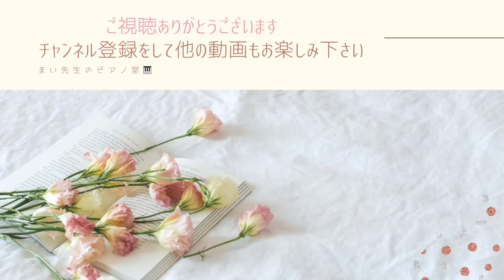集い（佐藤敏直）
『地球への ごあいさつ』より

カワイこどもピアノコンクール、Aコース(小学6年生以下の部)課題曲です。